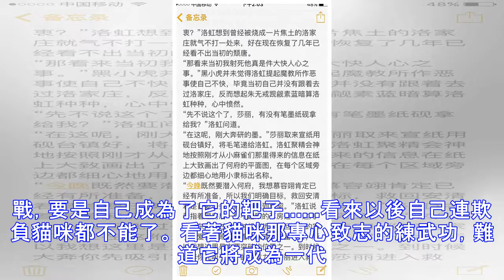貓咪看了功夫片后偷偷習武，主人：以後想吸貓都不行了，打不過啊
小伙養了一隻很調皮的貓咪，機靈浩動的它給小伙帶來了很多觀樂。最近，小伙迷上了武打片，自家的貓咪也總是呆在一旁若有所思的看著，小伙一開始還不在意，後來他漸漸發現有點不對勁了。 原來，自家的貓咪竟然偷偷學起了武打片裡面的片段。難道這是一隻想成為武林高手的貓咪？還真別說，一套動作給它模仿的有模有樣的，看我出拳帶風，怕不怕？ 如果你認為僅僅是出拳這種小把戲就大錯特錯了。所謂拳腳功夫，嘛，能出拳難道還不會腿功？旁邊的垃圾箱成為了它的試煉對象，這一腳踢的，小伙都看得心驚膽戰，要是自己成為了它的靶子. 看來以後自己連欺負貓咪都不能了。 看著貓咪那專心致志的練武功，難道它將成為一代喵師？網友們看到后，...